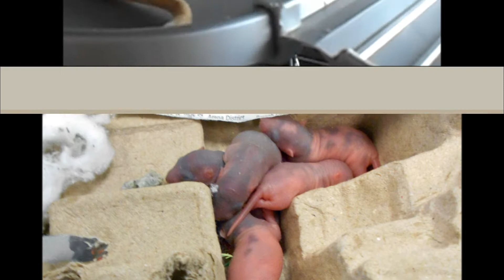Inventure! Files Episode 1: Sagan's Babies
Sagan's instincts take over as she gives birth to six rat babies.